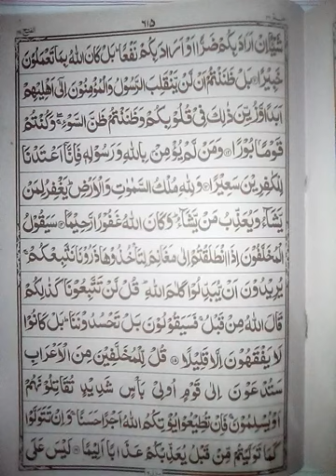Zehan ko tez , achi yaddasht ur hafza k liyr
Kamil yaqeen ur namaz k pabandi shart ha